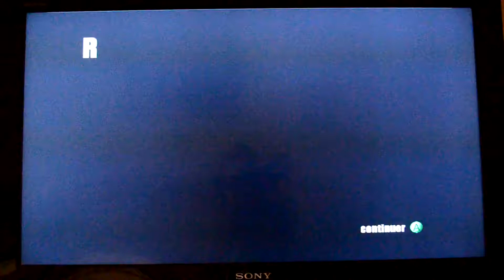Burnout 2 - Crash Mode - Head On Highway/30 - 176 million by CrissCrossCrush (WCR 10th)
11,014,758 x 16 = $176,236,128
Recorded: June 25, 2012
System: Xbox 60hz (PAL)

Old vid, re-upload.